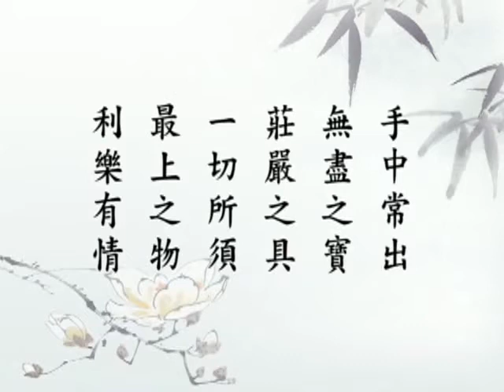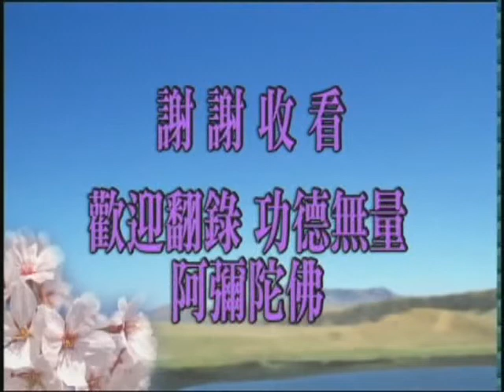大乘無量壽經（閩南語配音）112｜淨空老和尚主講